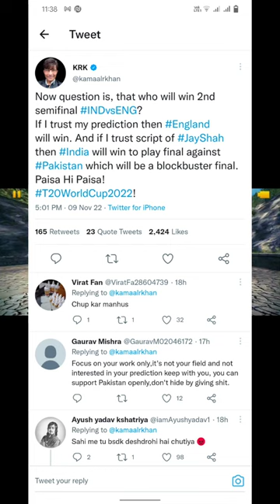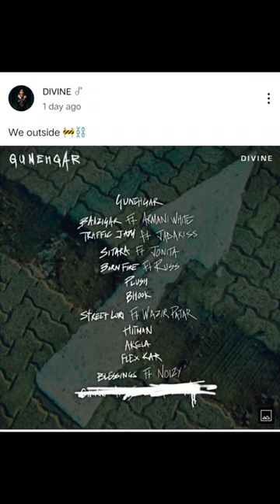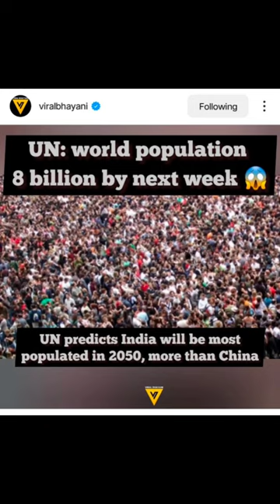Ind vs Eng | Divine new ep | Sania Mirza and Shoaib mallick divorced